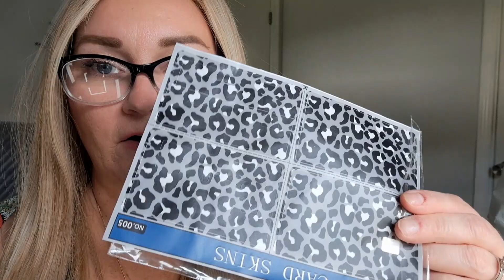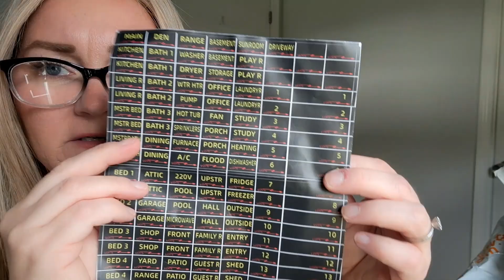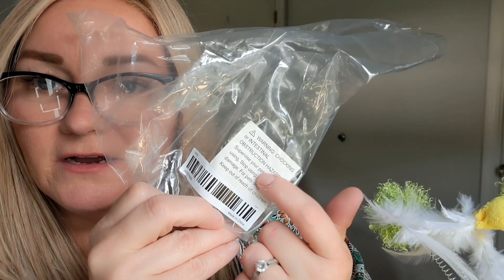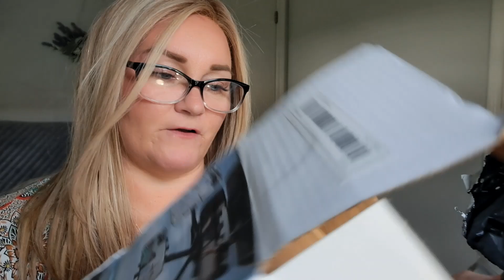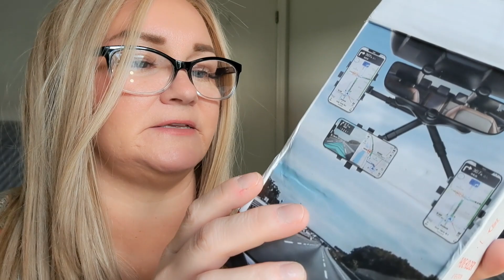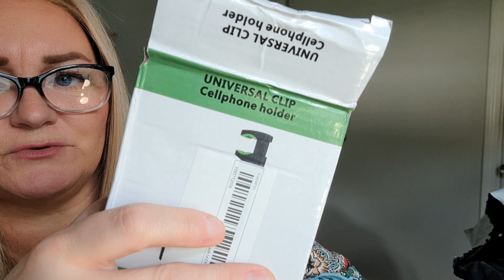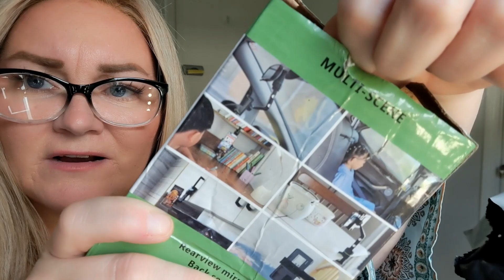FRIDAY NIGHT TEMU HAUL | 9.29.23